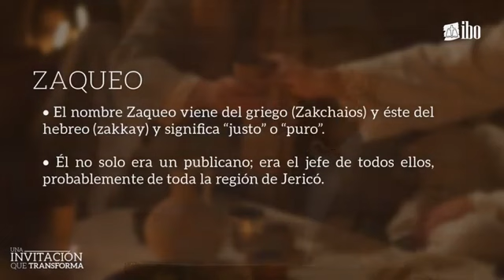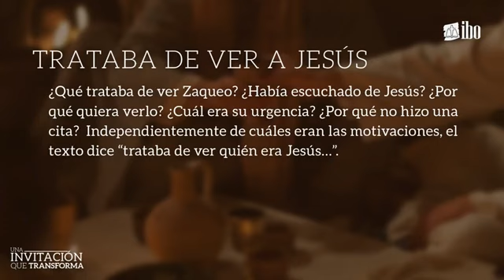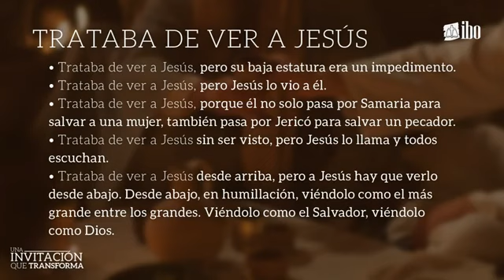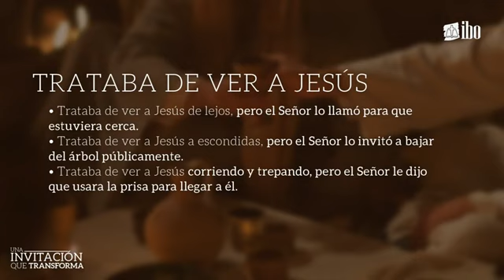11. Zaqueo, Parte 1 – Ps. Otto Sánchez